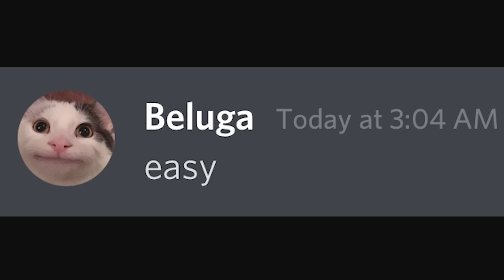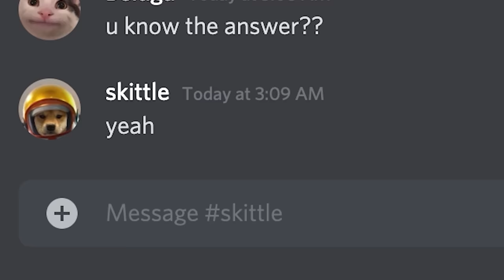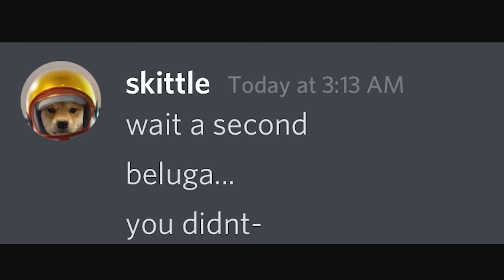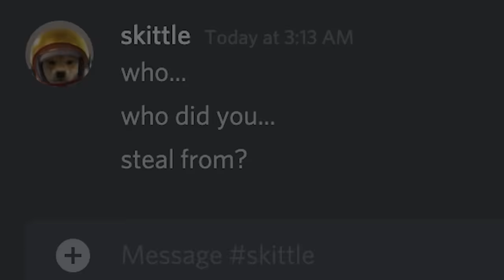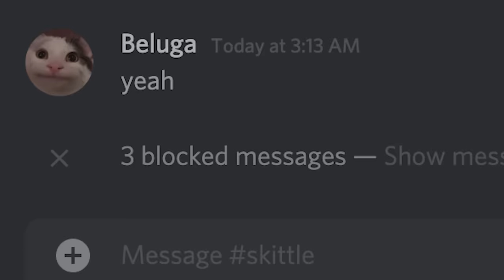When You Cheat in School Kahoot...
Never try this at school.